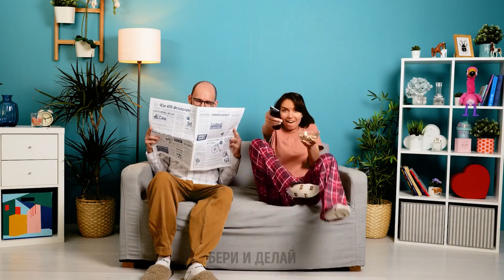ВКУСНЫЕ ДЕСЕРТЫ, КОТОРЫЕ ЛЕГКО ГОТОВИТЬ || МИНИАТЮРНЫЙ РАДУЖНЫЙ ДЕСЕРТ И ТОРТ ПОП-ИТ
Хотите порадовать своих маленьких сладкоежек восхитительными десертами, которые можно легко и быстро готовить в домашних условиях? 😍 В этом видео мы покажем вам, как приготовить потрясающие миниатюрные радужные десерты и невероятный торт поп-ит, который обязательно понравится вашим детям! Мы с удовольствием научим вас готовить красочные и очень аппетитные угощения, которые идеально подойдут для любых случаев или знаменательных событий. И что самое приятное – для этого вам даже не понадобится какое-то особенное оборудование или дорогие ингредиенты!

Тайм-коды:
00:21 – Арбузный десерт
00:43 – Гаджеты для умных родителей
01:18 – Держатель для леденцов
01:40 – Радужный торт